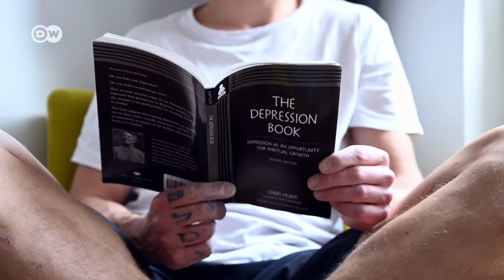Living with bipolar disorder: Maarten opens up | DW Documentary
The blues, listlessness, suicidal thoughts and the black dog, then suddenly, limitless energy, drive and bursts of creativity. Maarten Hemmen has bipolar disorder and is determined to change the stigma of this mental illness.

Living with bipolar disorder: an estimated 350 million people worldwide suffer from this mental illness. Many of them struggle to lead an orderly life. What makes it even harder is that in most societies, mental illness is not spoken of openly. Maarten Hemmen is all too aware of this. For some time now, he's been keeping a blog on his condition and his experiences with it. At an event in Cologne, he found an opportunity to make direct contact with lots of interested people. But it also confronted him with a challenge. First, Maarten had to lift the gray veil of depression and jump into the deep end. A report by Alexej Getmann.